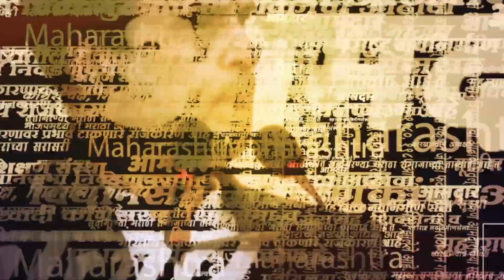Rajaram Sugar Factory Election : Dhananjay Mahadik आणि Satej Patil यांच्यात अति-तटीची लढत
कोल्हापूरच्या श्री छत्रपती राजाराम साखर कारखान्याच्या निवडणुकीसाठी आज (23 एप्रिल) सकाळी आठ वाजल्यापासून मतदान प्रक्रिया सुरु झाली. सात तालुक्यातील ५८ मतदान केंद्रावर मतदानाची प्रक्रिया सुरू आहे. सकाळपासूनच काही मतदान केंद्रांवर मतदानासाठी रांगा लागल्याचे पाहायला मिळत आहे. मंगळवारी (२५ एप्रिल) मतमोजणी होणार आहे